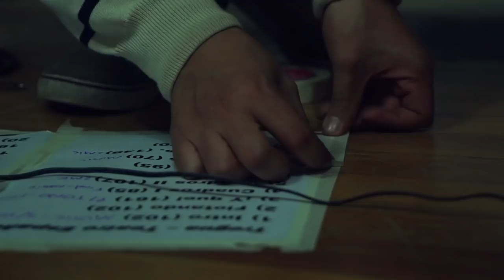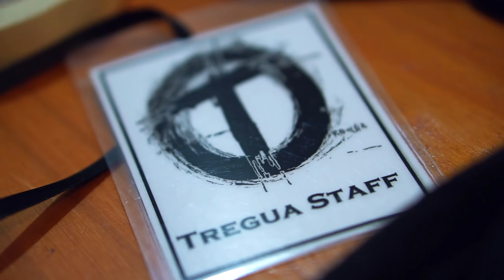Show en vivo. Tregua (parte 1) 2017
Este dvd pertenece a la presentación de nuestro álbum "Flotando". Se grabo en vivo en el teatro español de Reconquista (Santa Fe) el día 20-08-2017.
Después de tanto trabajo nos reconforta tener este material para poder compartirlo.

DVD 1 (1ra. parte)
#00 - 00:00 Detrás de Escena.
#01 - 01:19 Intro
#02 - 03:35 Flotando en el Sistema Solar
#03 - 08:57 Y que!
#04 - 12:10 Cuadro Congelado (Parte I)
#05 - 17:18 Cuadro Congelado (Parte II)
#06 - 19:50 Cerca de la revolución (invitado especial Mauro Páez en Armónica)
#07 - 24:13 Precepto (intervención de baile contemporáneo a cargo de la compañía de danza ”sinergia” de Reconquista)
#08 - 32:18 Nos Dimos lo que Somos
#09 - 36:39 Sucio y Desprolijo
#10 - 42:28 Viajero (Esta canción está basada en hechos reales, describe lo que fue la vida de Antonio Chaher de la ciudad de Villa Ocampo). Esta canción fue elegida por la Compañía de Danzas “sinergia” de Reconquista, con esta excelente danza contemporánea se busco potenciar la transmisión del relato.

Quiero gradecer a todos los que hicieron posible este trabajo.
Primeramente mi más sincero reconocimiento a Nazarena Vidal, una gran persona con mucho talento que estuvo trabajando las canciones con nosotros días antes del show, sin más intenciones que fortalecer este puñado de canciones.
También de igual manera agradecer a Mati Bianchi por su predisposición como músico invitado en percusión.
Agradecer enormemente por sus excelentes despliegues a la Compañía de Danza de Rqta. “sinergia” Prof. Belén Feresin, bailarines Rodrigo Escobar, Araceli Bogado, Rocío Robert. Al grupo de teatro de Rqta. “La Peripecia” Cristian Wilhjelm, Lary Michelli, Fani Ardit. Al arte de Pablo Sánchez con su body paint.
A los músicos invitados Veco Cipres, Gustavo Braida, Mauro Páez, Leandro Favatier, por aceptar compartir la música con nosotros.
A las familias y amigos que siempre están cerca dando una mano, ellos saben bien que somos afortunados y agradecidos por tenerlos cerca, que si entramos a nombrar es un montón de gente, a los que asistieron al show y todos los que colaboraron de alguna u otra manera para que esto sea posible.

voz y guitarra: Diego Chaher
guitarra y coros: Pablo Tofful
bajo: Nahuen Insaurralde
batería: Ariel Monzón
coros: Nazarena Vidal
percusión: Matías Bianchi

Sonido del vivo a cargo de Master of Team de la ciudad de Avda.
Grabación a cargo de Alan Derendinger
Mezcla y masterizacion: Estudio Gnosis de Rosario.
Fotografía, Filmación y edición de video: Frattini Sanchez de Rqta.
Producción independiente.